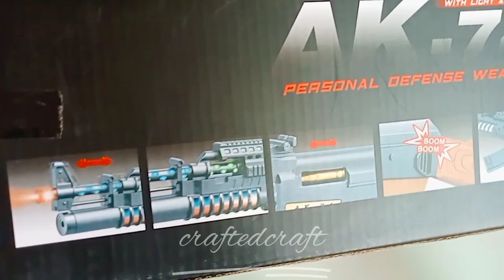AK - 74 Toy Gun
hello 👋 guys 🤗

aartik khunger
sea glass art
asmr unboxing
best unboxing shorts
hindi unboxing shorts
review phim
review phim hay
review phim nhanh
asmr sleep
asmr tapping
asmr no talking
Asmr
youtube shorts unboxing
pubg
pubg mobile
pubg gun collection
tools ssj gaming
pubgm
pubg 2023
Pubg
nerf war